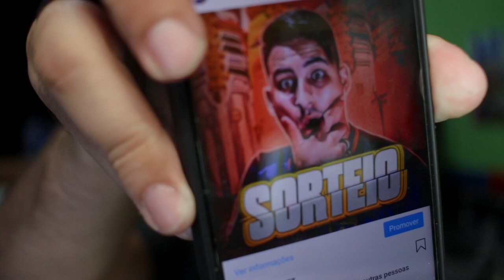DIEGO SOUZA NO GRÊMIO! EVERTON VENDIDO, KENO PRÓXIMO E THIAGO NEVES ANUNCIADO!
GRÊMIO ESTÁ MUITO PRÓXIMO DE GRANDES JOGADORES, E PODE ESTAR PERDENDO EVERTON CEBOLINHA!!!